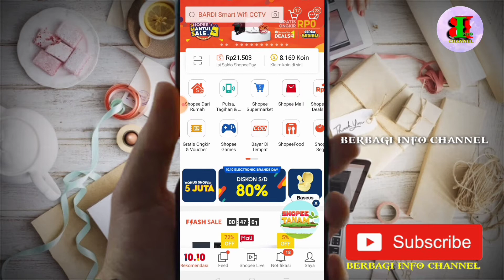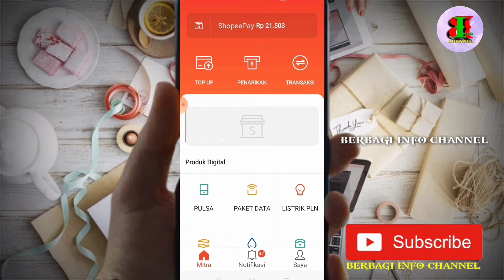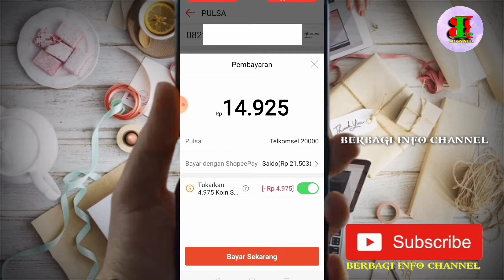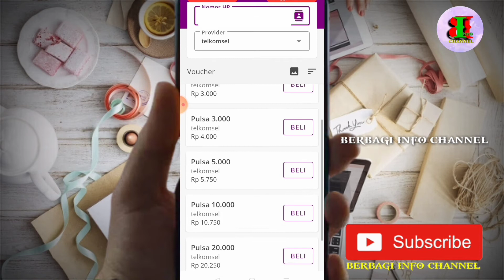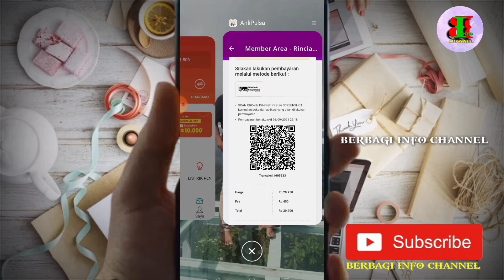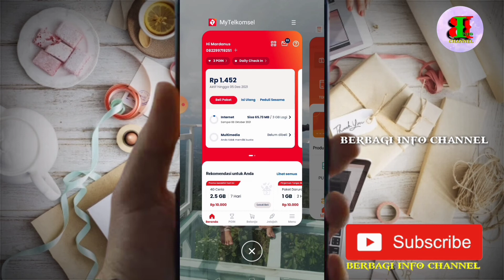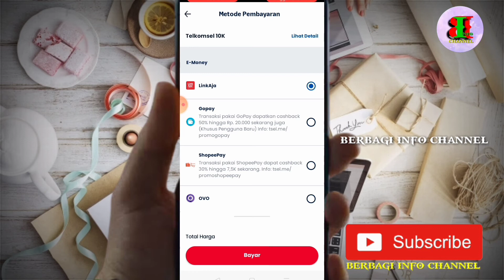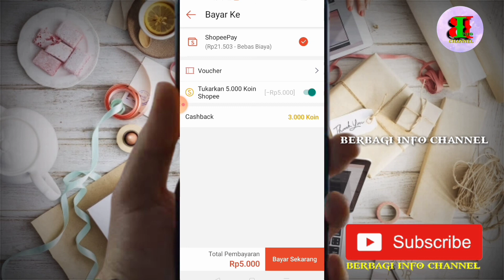CARA MENUKARKAN KOIN SHOPEE MENJADI PULSA || TUKAR KOIN SHOPEE KE PULSA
Cara megubah atau menukarkan koin shopee menjadi pulsa bisa dilakukan dengan banyak cara, di video ini admin membagikan 3 cara menukarkan koin shopee menjadi pulsa
-Tukar koin shopee ke pulsa dengan aplikasi mitra shopee, koin bisa di tukar di aplikasi ini sebesar 25% dari total belanja
-Tukar koin shopee ke pulsa dengan link di bawah ini👇
link ini bisa menukarkan koin ke pulsa sebesar 50%
- tukarkan koin shopee ke pulsa dengan aplikasi my telkomsel bagi pengguna telkomsel, dengan my telkomsel kita bisa menukar koin shopee ke pulsa sebesar 50% dari total belanja serta bisa dapat cashback dan juga bebas biaya admin.

simak video Aplikasi penukar koin shopee menjadi uang. atau bisa dikatakan aplikasi penukar/convert koin shopee ke berbagai e-wallet. shopeepay, Dana, ovo, gopay, link aja. dll klik link di bawah👇